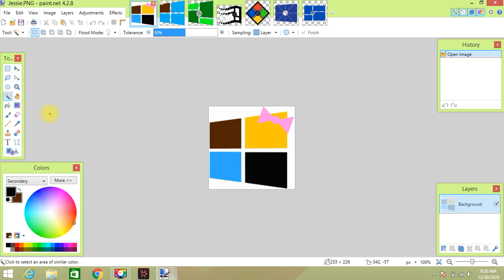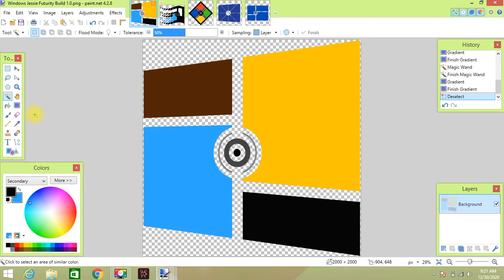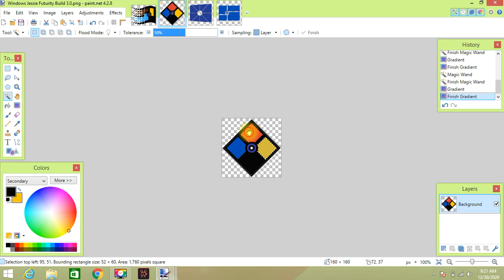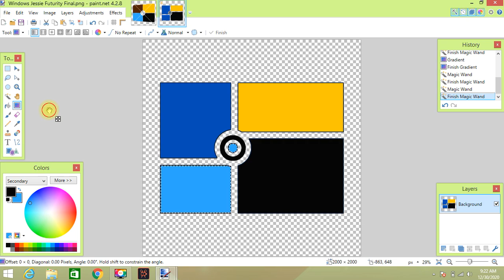How to make Windows Jessie Logo Pack